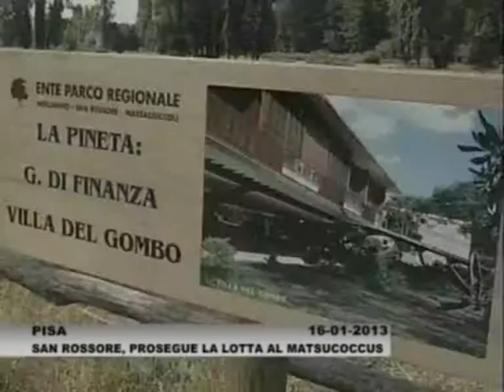Lotta al Matsucoccus nel Parco, il Consiglio approva la strategia per il 2013 - 16.1.2013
Il Consiglio direttivo del Parco ha approvato le linee guida per il 2013 per continuare a contrastare l'infestazione della cocciniglia corticicola del pino marittimo (più conosciuto col suo nome scientifico, Matsucoccus feytaudi), che da alcuni anni ha invaso, come in altri luoghi del territorio italiano e toscano, l'area protetta. Contro il parassita letale, che attacca solo il pino marittimo e il cui avanzamento è stato rallentato dall'Ente Parco nel corso degli ultimi anni per permettere la messa a dimora di piante autoctone, sono previsti nuovi interventi per cercare di guadagnare ulteriore tempo.

A San Rossore, oltre ai tagli di bonifica fitosanitaria già programmati e sinora sempre eseguiti con puntualità, saranno effettuati nuovi interventi, obbligatori per legge per gli esemplari di pino marittimo colpiti dal Matsucoccus, sulla base dei rilievi visivi della piante sintomatiche effettuati dal personale del Centro di ricerca per l'agrobiologia e la pedologia (CRA-ABP, o ex Istituto di Zoologia Agraria di Firenze), convenzionato con l'Ente Parco per la gestione dell'emergenza. I maggiori introiti derivanti dalla vendita del legname saranno reimpiegati per intensificare opere di ricostituzione del bosco e per eseguire necessari monitoraggi di tipo naturalistico sull'impatto degli interventi.

Al tempo stesso, anche per il 2013 proseguirà la lotta biotecnica a San Rossore e nelle altre aree del Parco verso le quali il Matsucoccus si sta orientando, ossia le pinete della zona più settentrionale, cercando però di modificare la strategia per tentare di aumentarne l'efficacia: oltre alla cattura diretta degli insetti, si proverà infatti ad allontanarli dalla pineta di marittimo attirandoli verso la fascia interna, ossia nella pineta di pino domestico, immune all'attacco dell'insetto.

Gli interventi previsti sono necessari alla conservazione degli altri ambienti naturali del Parco e delle specie ad esso connesse: la ricostituzione di una fascia di protezione intende proteggere dagli effetti dell'aerosol marino la retrostante pineta di pino domestico, habitat prioritario non direttamente attaccabile dal Matsucoccus ma dagli insetti "generalisti", che approfitterebbero anche dei pini marittimi per portarsi su alberi di specie diverse.